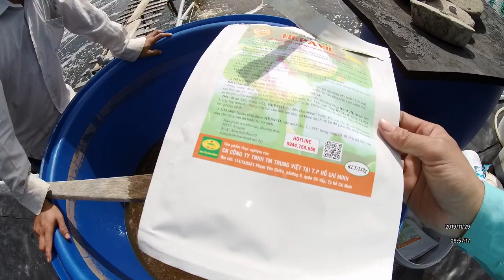Cách xử lý nước và phòng trị bệnh phân trắng, gan tụy trên tôm cá | VƯỜN SINH THÁI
Cách xử lý nước và phòng trị bệnh phân trắng, gan tụy trên tôm cá

Trị dứt điểm bệnh phân trắng trên tôm sau 3-5 ngày bằng Thảo dược SPECIL

Tái tạo phục hồi ruột, gan, tụy trên tôm bằng thảo dược HEPAVIL

CAM KẾT SẢN PHẨM CHẤT LƯỢNG CAO 100% THIÊN NHIÊN